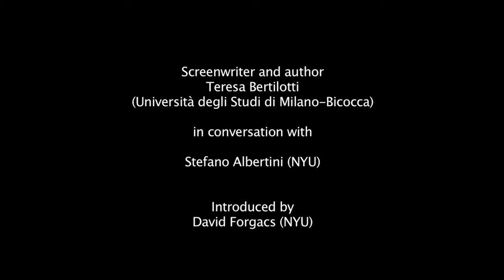Presentation of "Letter to the President" at NYU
Presentation of:
Lettera al Presidente (Letter to the President)
(2013, Italy, Documentary, 74 min.)

Directed by Marco Santarelli
Written by Teresa Bertilotti and Marco Santarelli

Followed by a conversation between Teresa Bertilotti and Stefano Albertini (NYU).

Introduced by David Forgacs (NYU).

On the grounds of the residence of Italy’s president, three men are listening to a guide who is explaining the history of the gardens. Who are these three men? To find out we need to take a step back in time. It’s 1969. From Tortoreto, a small village in Abruzzo, three children who have shared the collective euphoria over the Americans’ moon landing write a letter to the President of the Italian Republic Giuseppe Saragat, asking him to help them reach Mars. This request can now be found in the Italy’s presidential archives, which contain millions of letters and other documents written by Italian citizens to their presidents.

Based on Teresa Bertilotti's archival research, Letter to the President is an intimate look at the lives of the men and women who turned to Italy’s highest authority, the President of the Republic, from the immediate post-war period to 1969, for advice in solving a problem or making a dream come true. It’s a priceless legacy from those decades, and up to the present day, one that has never been properly studied. Covering the post-war reconstruction of Italy and its economic boom, with its promise and its failings, it’s a journey made up of the dramatic real-life stories and the many dreams, as well, that emerge from the Italy of yesteryear (and perhaps today, as well), seen from a wholly original viewpoint.